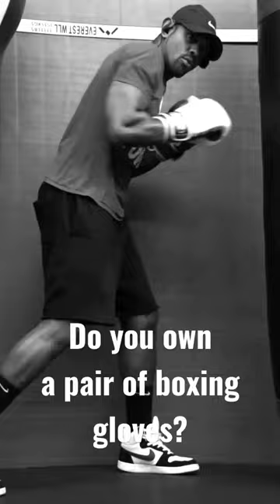BAG WORK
My Favorite Training Gloves : Cleto Reyes Training Gloves with Hook and Loop Closure for Men and Women

Welcome to 80|20 Sports, where we find balance in Fitness News and Strategy.  This channel is dedicated to all things fitness.

Title Boxing Resistance Band Horizontal Speed Ball

My Home Studio Mats: 10X8 Gorilla Mats

Dumbbell Set Rubber Encased Hex Dumbbell Free Weights Dumbbells Set -

Personal Instagram - @alvinholden8020
Projekt 8020 Instagram - @projekt.8020